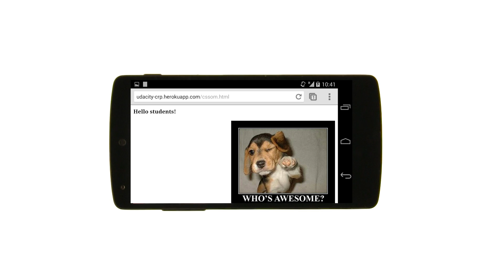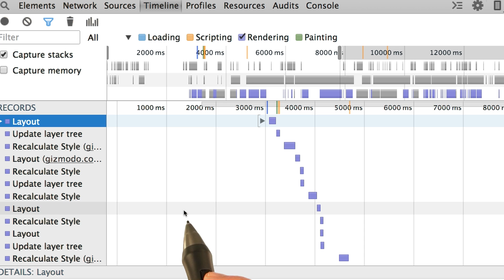Analyzing Layout in DevTools - Website Performance Optimization